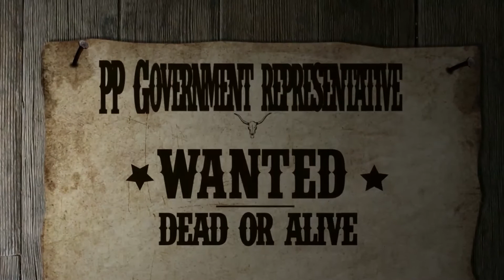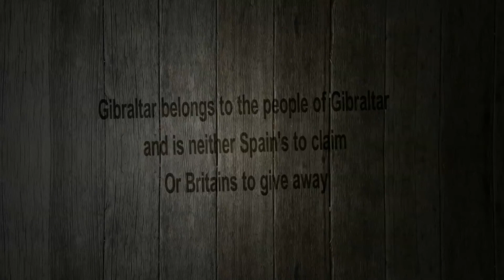PP Government Representative Wanted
For
Crimes Against Humanity
Abusive Illegal Checks
PP Government Corruption
"Gibraltar belongs to the people of Gibraltar and is neither Spain's to claim or Britain's to give away."